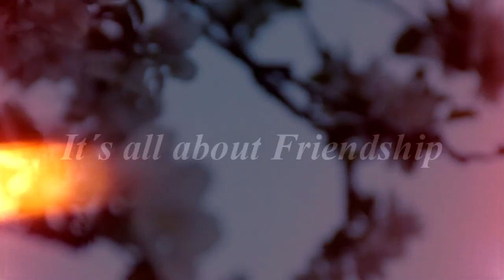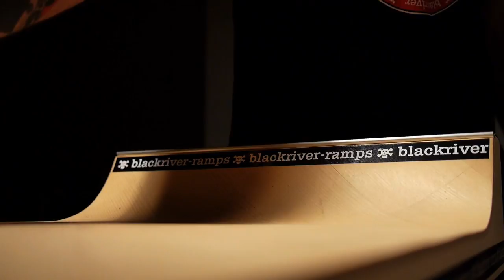Creativity #5 - It´s all about Friendship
-Please Read-
Happy New Year to all Fingerboarders
Creativity #5 ...enjoy the Montage ,like it,share it and comment it ;) !
Riders: Sid Pereira - Arnaud Bonhomme - Francisco Martins - Marcus Weiß - Emma Martinez - Irish Favério - Lukas Biesel - Nikita Malkov - Alexis Ramayo - Axel Wahl - Tobias Stoll - Sharky Luna - Nico Frank - Martin Hluchý - Martin Beckmann - Gleb Savelev - Ricardo Lopes - Mike Schneider - Juraj Danko - Pete Burgin - Alex Christ - Jordi Farnés - Blackriver Store - Toni Gluz

Songs: Rich vom Dorf - Zuckerkuchenhonig
SamyO - How to party feat Batts
Emerald Park - Never again
Mordern Pitch - Boys Girls Toys Words

THE USE OF ANY COPYRIGHTED MATERIAL IS USED UNDER THE GUIDELINES OF
SUCH MATERIAL REMAINS THE COPYRIGHT OF THE ORIGINAL HOLDER AND
IS USED HERE FOR THE PURPOSES OF EDUCATION, COMPARISON, AND CRITICISM ONLY.